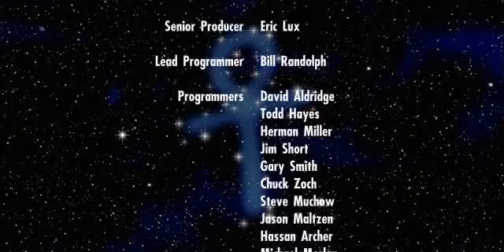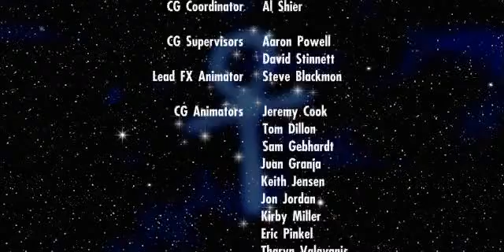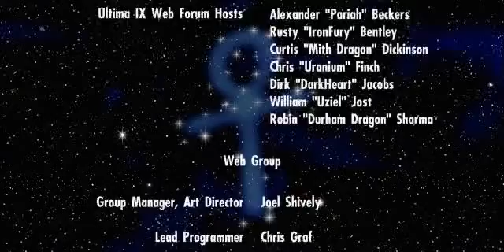Ultima IX - Ending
The Avatar and the Guardian become one being again and leave Britannia behind, for far greater things await!